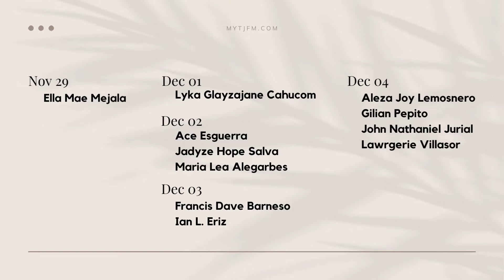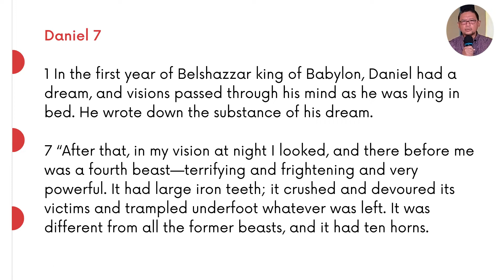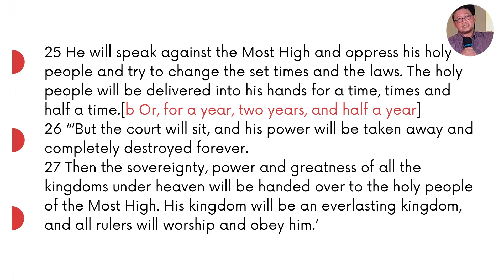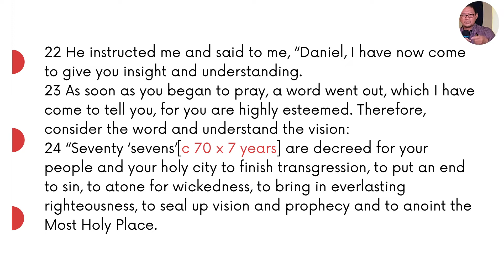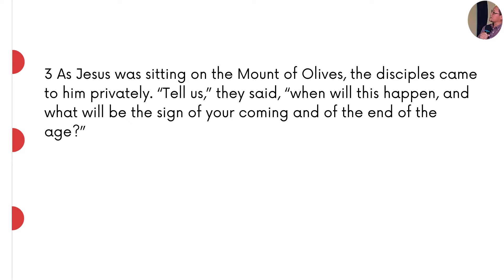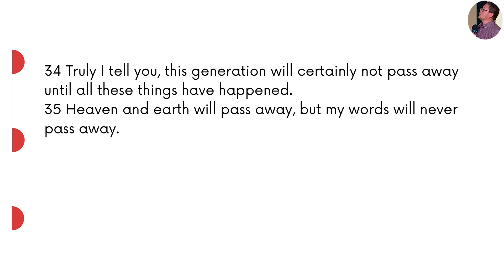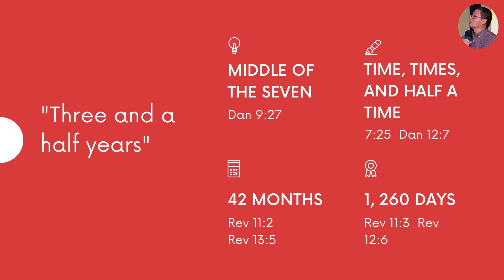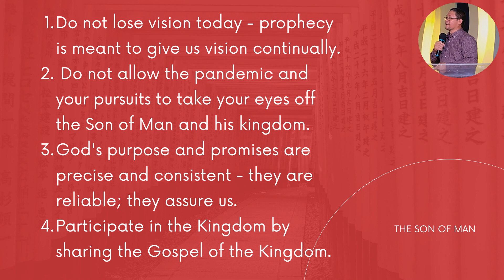The Son Of Man / Sunday Service November 28